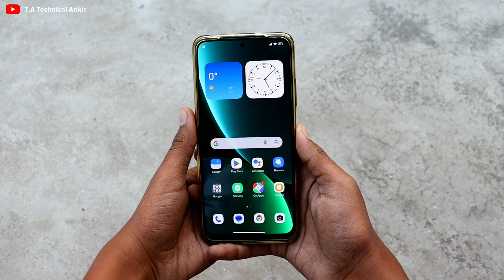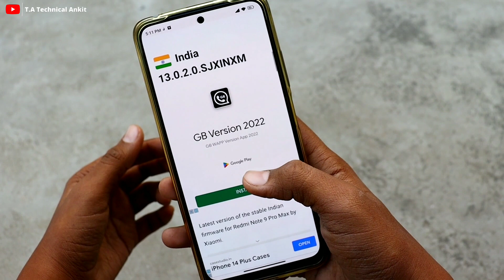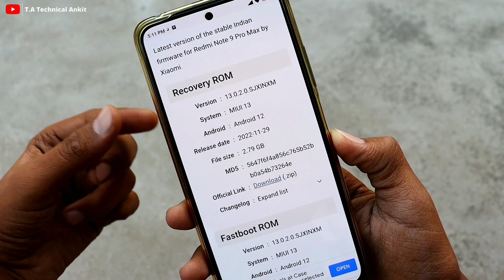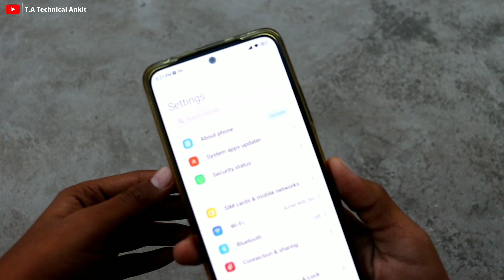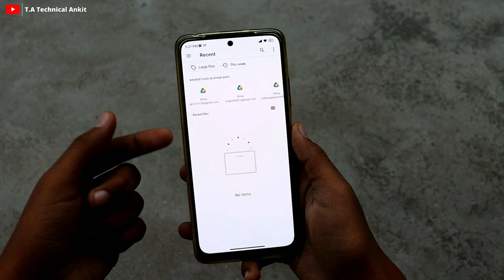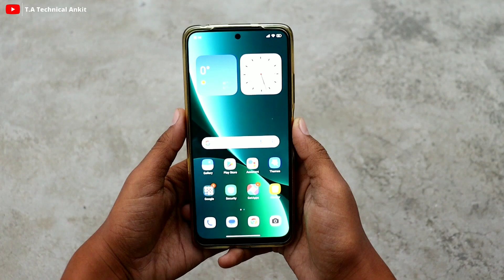Redmi Note 9 Pro Max Miui 13 New Update Version - 13.0.2.0 Download ⚡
miui 13
xiaomi
redmi note 9 pro miui 13.0.2.0
redmi
new update
redmi note 9
redmi note 9 pro max miui 13.0.2.0
redmi note 9 pro update
miui 13.0.2.0 update redmi note 9 pro
redmi note 9 pro new stable update miui 13.0.2.0
redmi note 9 pro new stable update
redmi note 9 pro max new stable update
redmi note 9 pro max miui 13.0.2.0 new update